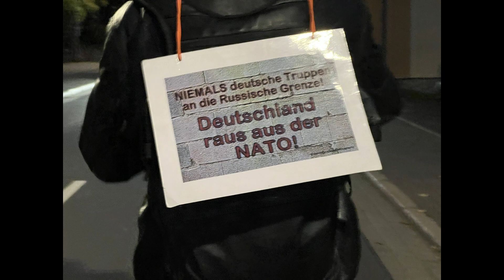Meiningen 03.10.2022 für Frieden, Freiheit & Demokratie Tag der Deutschen Einheit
Videoproduktion HO2020
Henri Poppenmüller

Video & Foto
Erhard Driesel

Video & Produktion
Henri Poppenmüller

Christian Haack  Iceman

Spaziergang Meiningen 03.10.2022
Tag der Deutschen Einheit

Meiningen369
Bürgerinitiative für Freiheit und Demokratie

Wenn ihr wollt könnt ihr den Kanal gerne unterstützen.

Freiheit ist das Recht, anderen zu sagen, was sie nicht hören wollen.

Wer schweigt stimmt nicht automatisch zu. Manchmal schweigen die Menschen aus Angst.